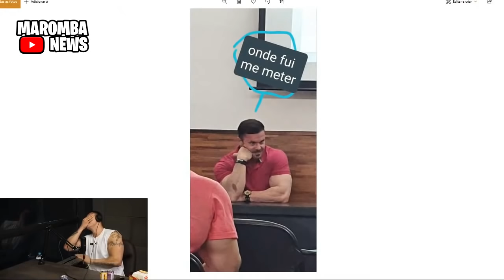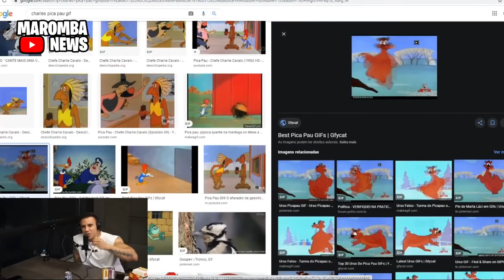CARLÃO FALA DA TR3T* ENTRE RENATO CARIANI E BALESTRIN , NA CHEGADA DE CARIANI NA MAX TITANIUM!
CARLÃO FALA DA TR*T* ENTRE RENATO CARIANI E BALESTRIN , NA CHEGADA DE CARIANI NA MAX TITANIUM E TAMBEM O DIA DA RECONCILIACAO!

BARATO SUPLEMENTOS

COMENTA!!